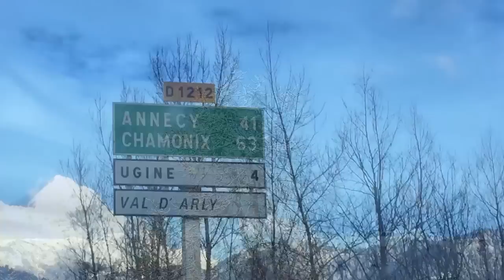Paradiski Jan 20-25th 2015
Great 4 days skiingin the Paradiski Resorts